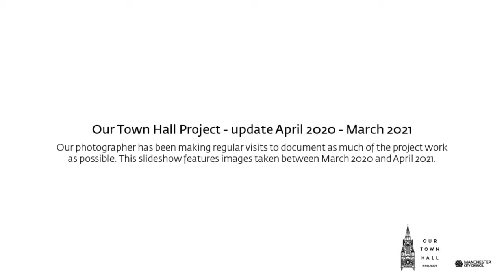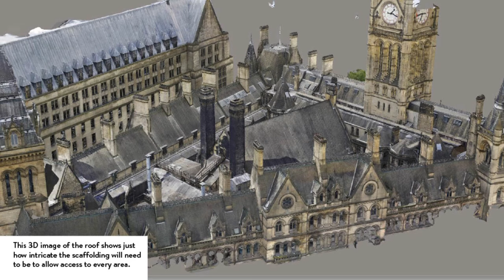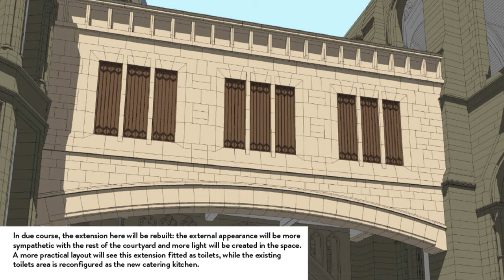Our Town Hall - April 2020 to March 2021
Since OurTownHall closed, our photographer has been on-site frequently to capture the ongoing restoration. In this video you can learn more about some of the work undertaken so far, to learn more about the Our Town Hall project